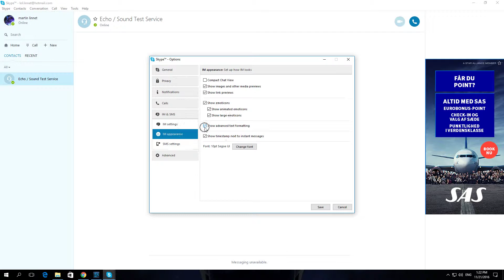How To Disable Advanced Text Formatting In Skype